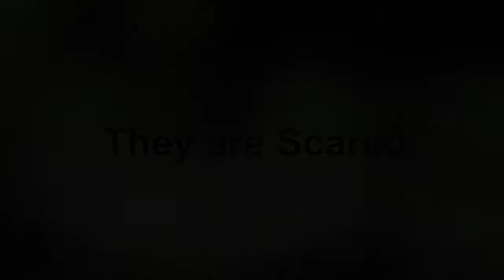voter id novoice nomusic.mov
feel free to add voice and use these clips in your own video against anyone who voted for the voter suppression bill or contact me if you would like a version with different captions/text in the clip. (message me through this you tube channel)